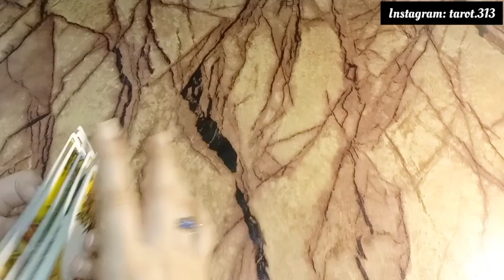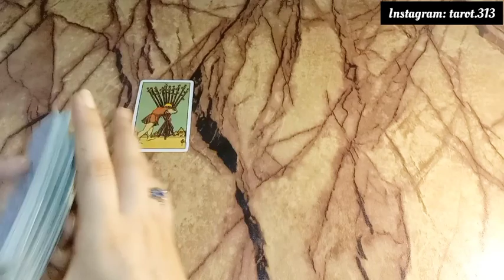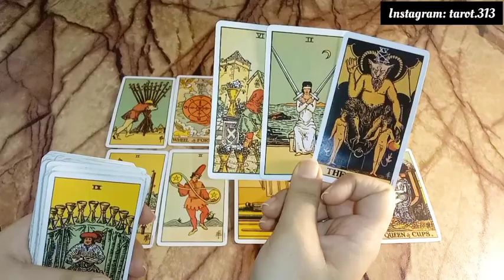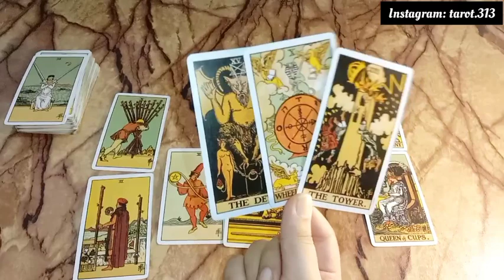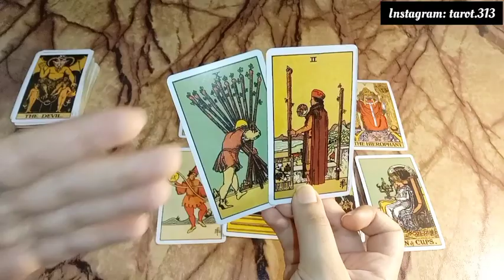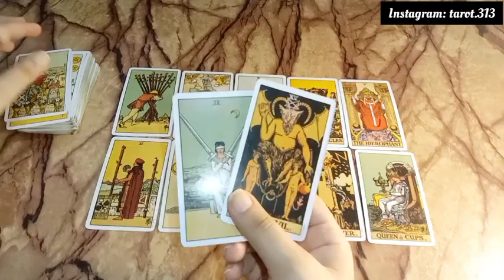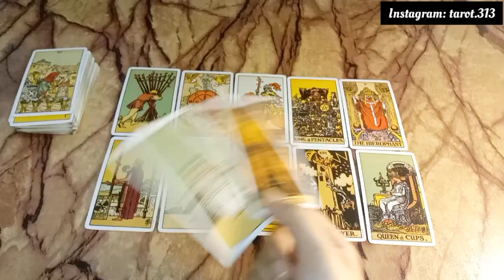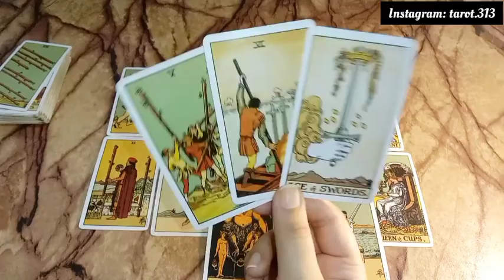Thirdparty Update:🔥Third party or apke person k beech kia chal rha hai. General Timeless. Hindiurdu🔮